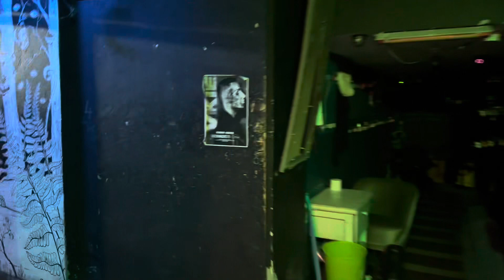LiV SiN tour VLOG - Warsaw - Hydrozagadka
Hell yes let’s do this